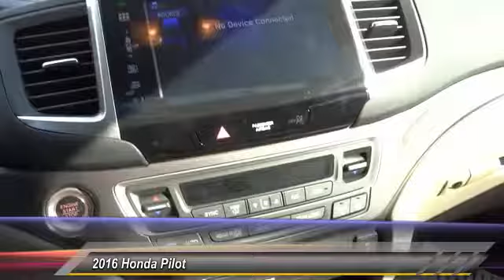2016 Honda Pilot Pasadena Cerritos Los Angeles Alhambra Pasadena, SoCal, Orange County 402781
2016 Honda Pilot 2WD 4dr EX-L w/RES

HONDA OF PASADENA IS A NEW AND USED HONDA DEALERSHIP PROUDLY SERVICING LOS ANGELES, PASADENA, GLENDALE, ALHAMBRA, CERRITOS, & ALL NEARBY CITIES. THIS WHITE 2016 Honda PILOT IS EQUIPPED WITH A 3.5L V6 24-Valve SOHC i-VTEC, AUTOMATIC TRANSMISSION, AND RECEIVES AN ESTIMATED 19 City/27 Hwy MPG. CONTACT HONDA OF PASADENA TO SCHEDULE A TEST DRIVE AND TAKE THIS 2016 Honda PILOT HOME TODAY, OR VISIT OUR SHOWROOM CONVENIENTLY LOCATED AT 1965 E. FOOTHILL BLVD, PASADENA, CA 91107. STOCK #: 402781 | 2016 Honda Pilot 2WD 4dr EX-L w/RES 2016 Honda PILOT 2WD 4dr EX-L w/RES Stock #: 402781 | VIN: 5FNYF5H88GB022557 | 2016 Honda Pilot 2WD 4dr EX-L w/RES Honda of Pasadena AT HONDA OF PASADENA, OUR GOAL IS TO SELL THE BEST VEHICLES AT THE LOWEST PRICES AND TREAT OUR CUSTOMERS WITH RESPECT. AS A CALIFORNIA HONDA DEALER, WE BELIEVE WHEN YOU CHOOSE HONDA OF PASADENA YOU ARE MAKING THE RIGHT CHOICE.